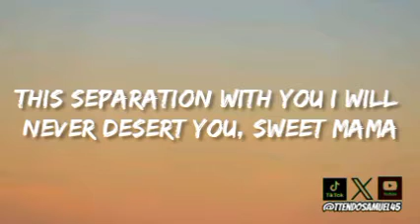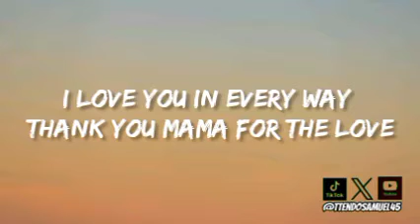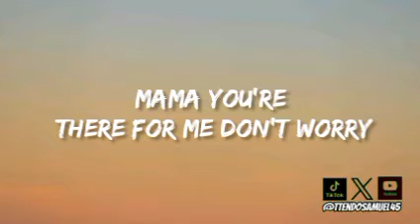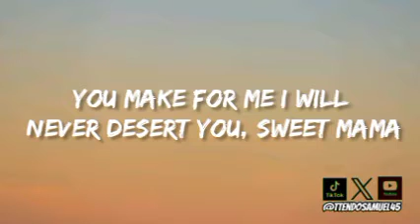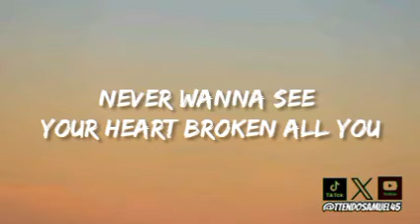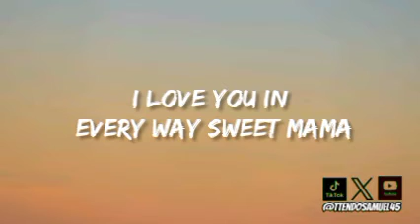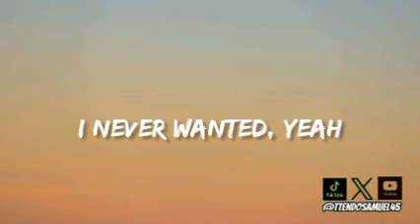Jose Chameleon - Sweet Mama (lyrics)